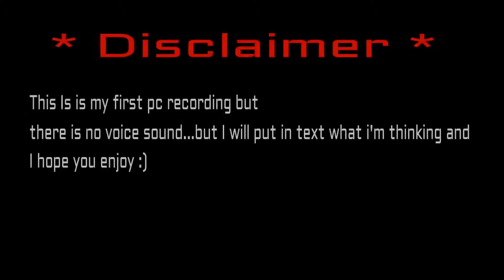Bringe Contructor| This is teaching me stuff I know#1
Lets build briges that can hold trucks and should look cool